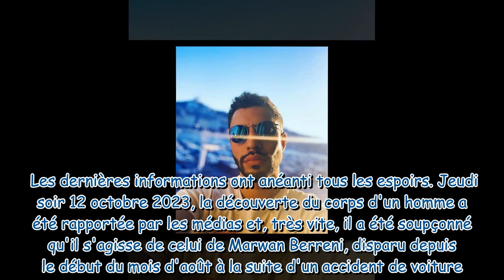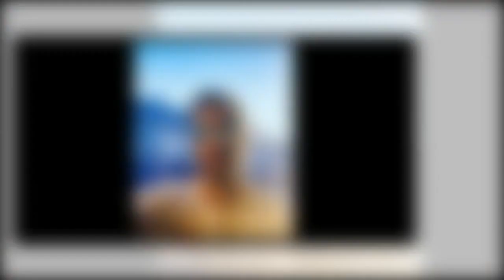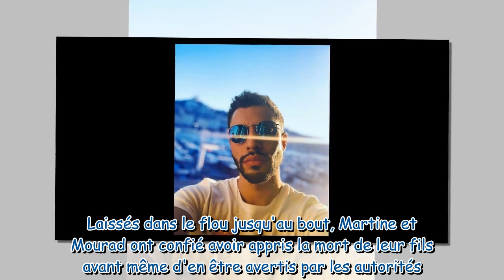Mort de Marwan Berreni à 34 ans celui qui a découvert son corps prend la parole, je n'ai vu que